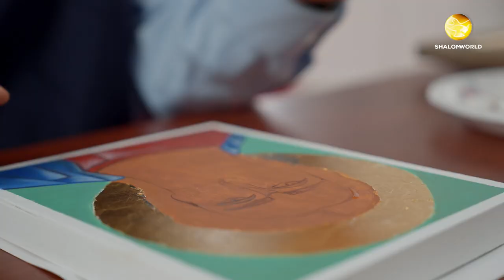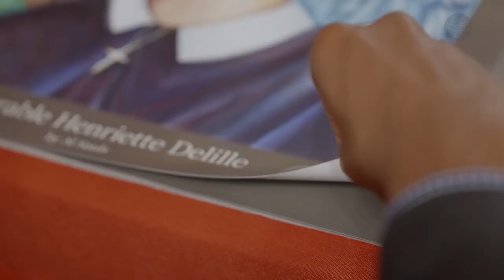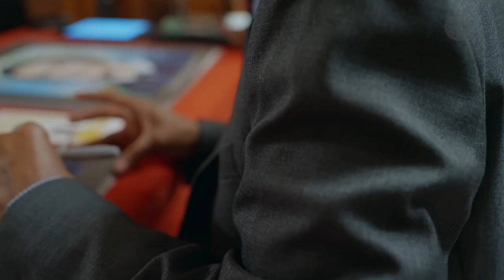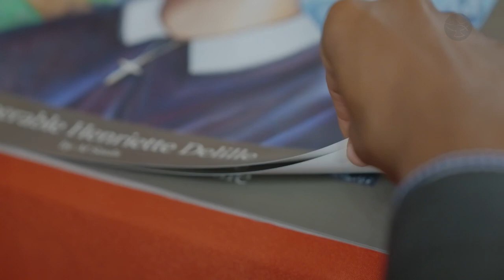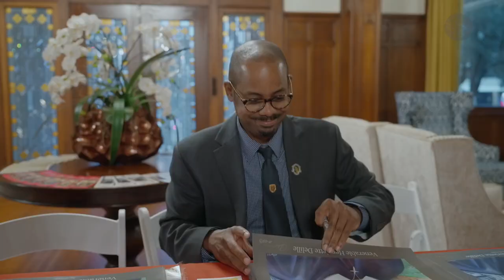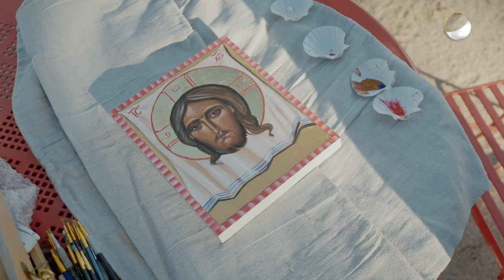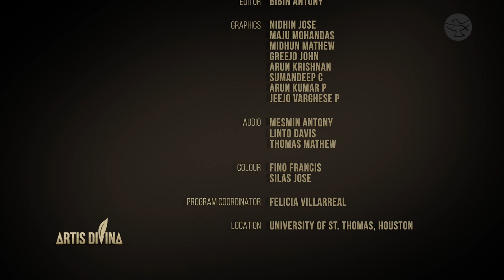Can Art Speak to the Soul? || Al Sauls || Artis Divina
Al Sauls, an artist and iconographer based in Houston, Texas, shares his journey through art, faith, and personal growth. From humble beginnings drawing mountains on walls as a child to discovering his passion for religious art, Al sees his paintings as living entities that touch and inspire those who behold them. Guided by his Catholic roots and the Holy Spirit, Al's artwork serves as a conduit for healing and connection with others. With each stroke of his brush, he weaves together threads of faith, history, and personal reflection, inviting others to join him on a journey of spiritual discovery and renewal.